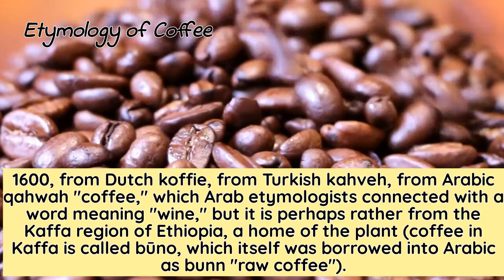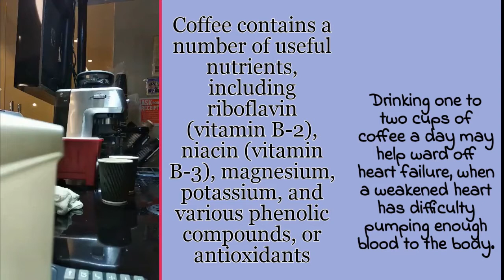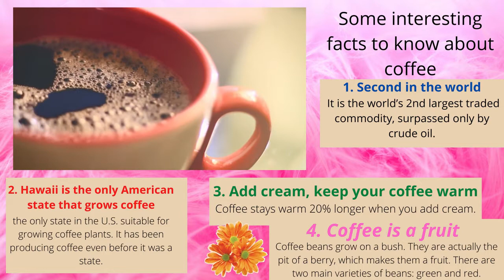Music + Video = Coffee (No Copyright)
Coffee is a brewed drink prepared from roasted coffee beans, the seeds of berries from certain Coffee species. Drinking coffee can do much more than provide an energy boost. Watch this video and know more about our favorite drink and feel relaxed with reggae/inspirational background music.